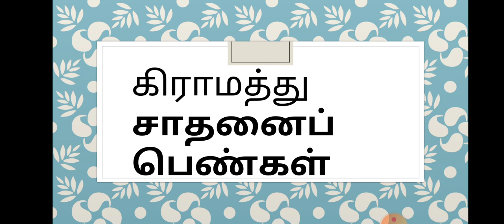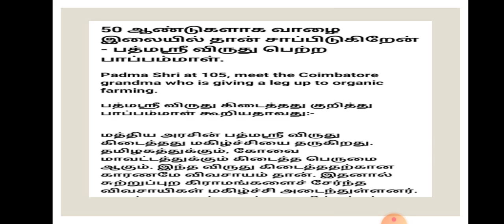செ.சுப்புலெட்சுமி |மறைமலை நகர். | கிராமத்து சாதனைப் பெண்கள்